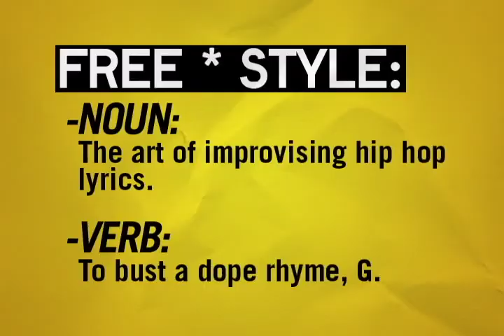Freestyle 101: P.E.A.C.E. (Freestyle Fellowship)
Freestyle 101 was a web series on G4tv.com that ran from 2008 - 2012 and was created and directed by Frank Meyer. This episode featured P.E.A.C.E. of Freestyle Fellowship and was shown by Steve Jobs as an example of early podcasting during his speech at the Mac conference that year. Freestyle 101 aired as a segment on the TV show Attack of the Show.